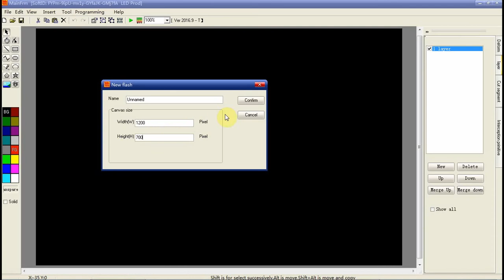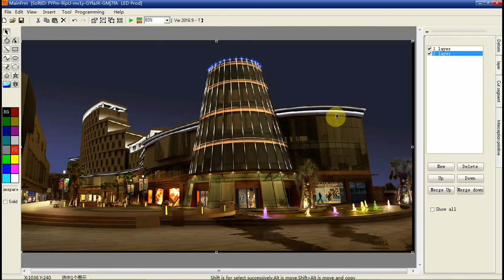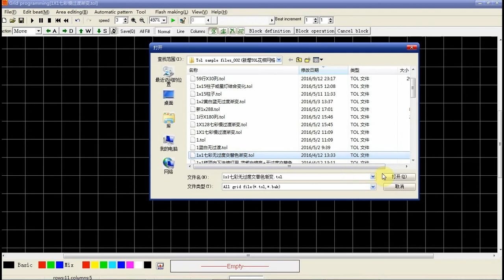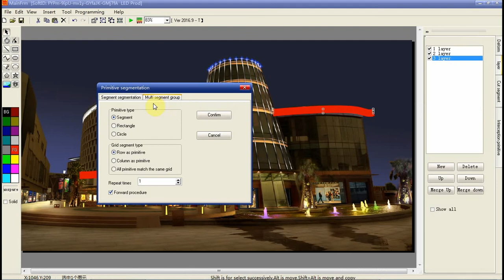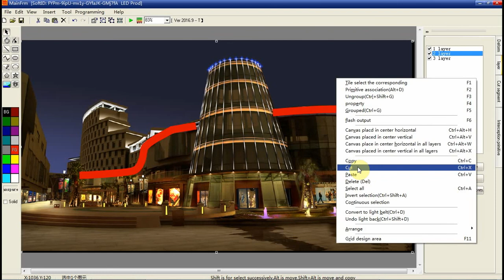[Open 4-02].How to use pictures as masks with neonplay and neonedit or led animation software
If you want to download the software or get more videos, please click this